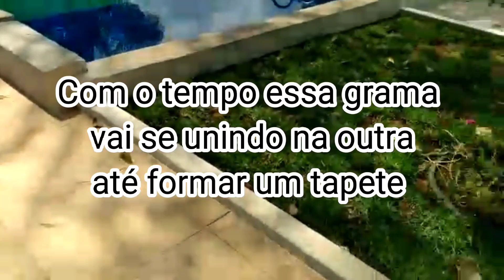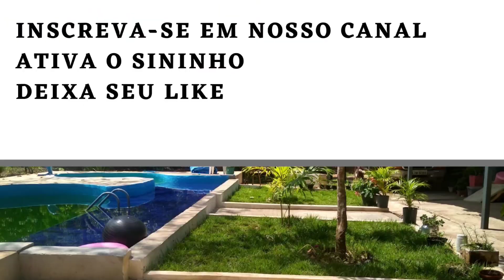COMO APLICAR GRAMA| De forma econômica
No vídeo de hoje vamos mostrar uma forma econômica de aplicar a grama.